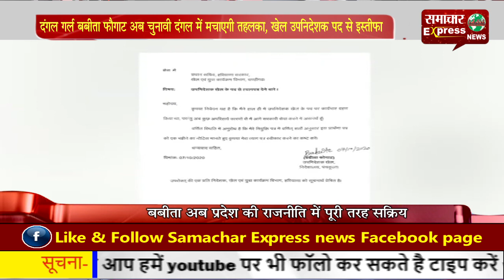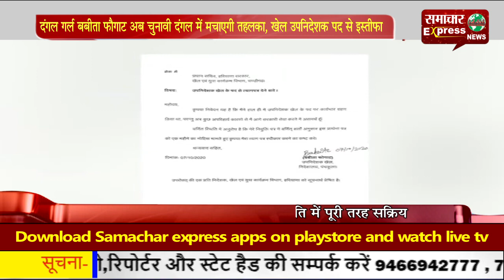दंगल गर्ल बबीता फौगाट अब चुनावी दंगल में मचाएगी तहलका, खेल उपनिदेशक पद से इस्तीफा